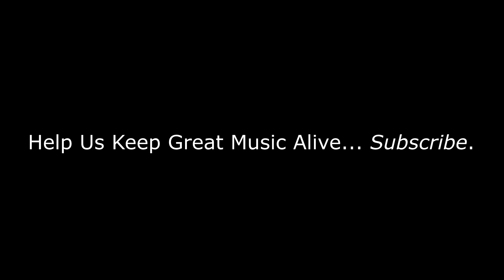George Thorogood - If You Don't Start Drinkin' (I'm Gonna Leave) | REACTION/REVIEW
BizMatik Reviews and Reacts to George Thorogood - If You Don't Start Drinkin' (I'm Gonna Leave)